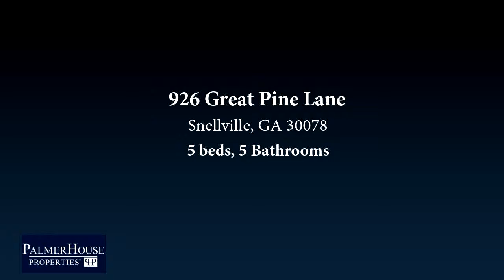Residential for sale - 926 Great Pine Lane, Snellville, GA 30078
Welcome Home! Get ready to fall in love with your dream home. This house offers so many upgrades from gorgeous hardwoods on the main, a show stopping beautiful updated kitchen, a master bathroom that will make you feel like youre at a 5 star resort everyday, a fully finished basement that has a theater room that includes 9 leather recliners that are set up stadium style, a new high dollar projector, a private backyard for you to relax in & enjoy, oh, and youre tucked away off the main street but close enough to walk to the pool & tennis courts! Pictures coming soon!

Bedrooms: 5
Bathrooms: 5
Square Feet: 0
Price: $525,000